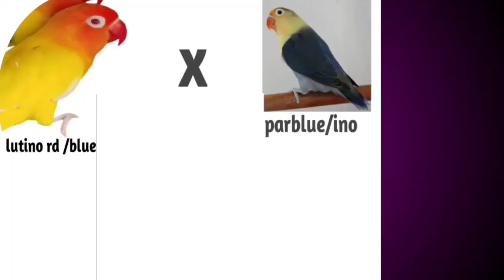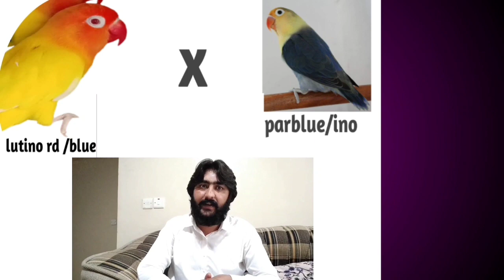how to produce creamino lovebird low price || cremino best pairing 2023 ||sgd bird 381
how to produce creamino lovebird low price ||  best pering 2023 || cremino ke sasti warking ||sgd bird 381

cremino ke sasti warking cremino best pering 2023 how to produce creamino lovebird low price lovebirds busniss lovebird price lovebirds mutation